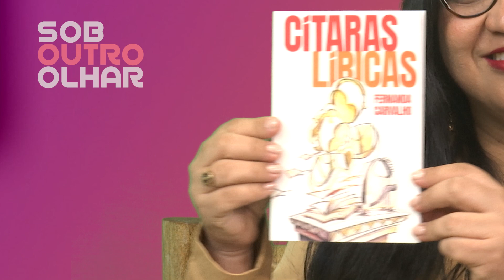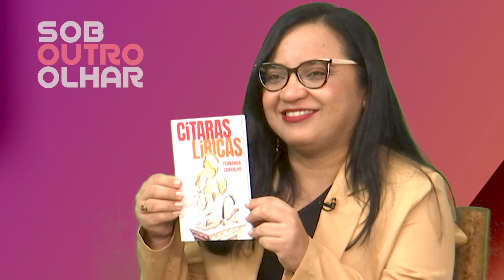Literatura Piauiense SOB BL 01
Você lembra de já ter lido um livro de autor ou autora piauiense?
O que falta para que nossa literatura piauiense chegue as escolas e universidades? O Sob Outro Olhar de hoje, vai falar sobre o tema. Nossa convidada no Quadro Olho no Olho é a escritora piauiense Fernanda Carvalho.